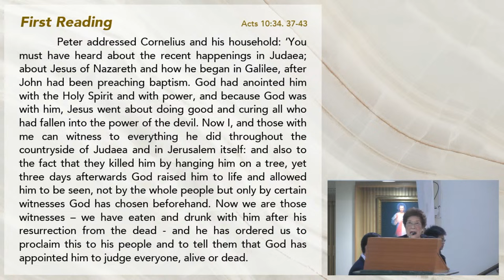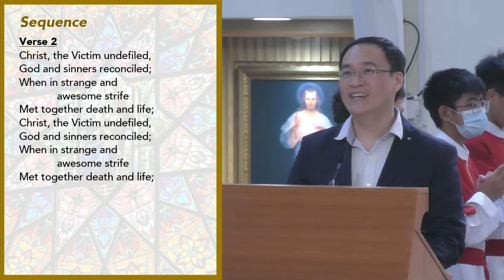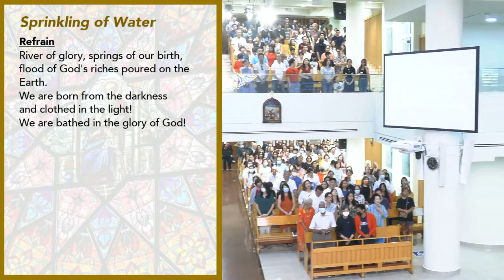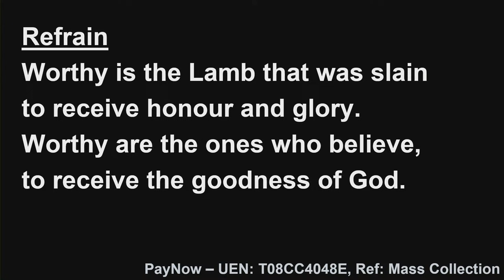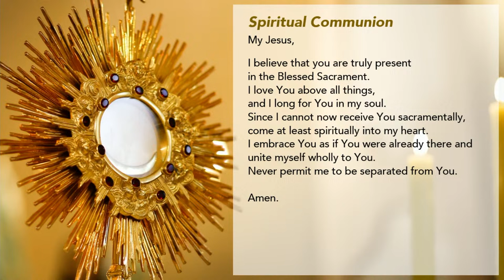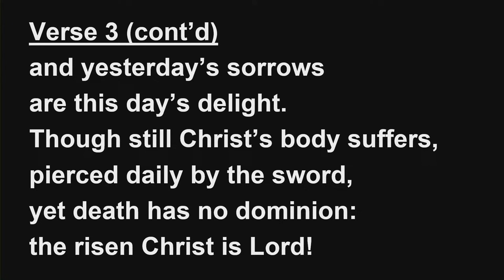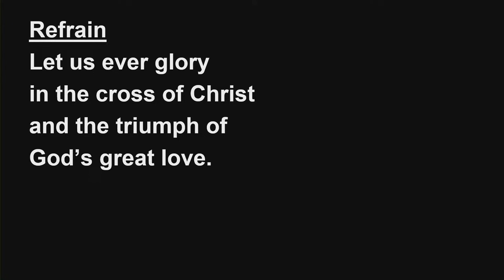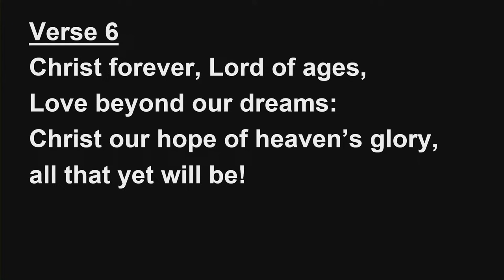Catholic Sunday Mass Online - Easter Sunday (31 Mar 2024)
Mass Celebrated by Friar John-Paul Tan, OFM at Church of the Holy Family

PARTICIPATION OF MASSES THROUGH MEDIA
Broadcasts of Masses via the Internet help Catholics to pray and is especially useful for with those who are home-bound, sick or cannot be at Mass for valid reasons.

"... those who hear or view these broadcasts should be aware that, under normal circumstances, they do not fulfill the obligation of attending Mass. Visual images can represent reality, but they do not actually reproduce it.(177) While it is most praiseworthy that the elderly and the sick participate in Sunday Mass through radio and television, the same cannot be said of those who think that such broadcasts dispense them from going to church and sharing in the eucharistic assembly in the living Church." (57. SACRAMENTUM CARITATIS. Pope BENEDICT XVI)

► MASS READINGS
•  First Reading:  Acts 10:34,37-43
•  Responsorial Psalm:  Psalm 117(118):1-2,16-17,22-23 ("This day was made by the Lord: we rejoice and are glad.")

► OFFERTORY/CONTRIBUTIONS:
Support your Parish, Catholic Foundation and other Charities:

•  Production and Webcasting by collaborators, staff and volunteers of the Communications Office, Archbishop's Office, Roman Catholic Archdiocese of Singapore